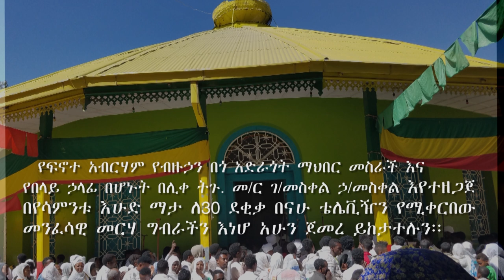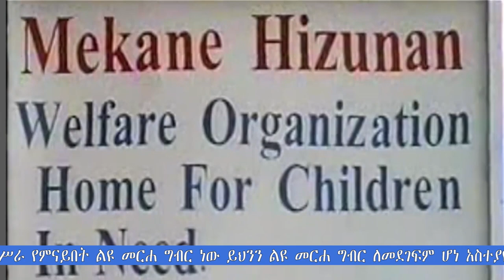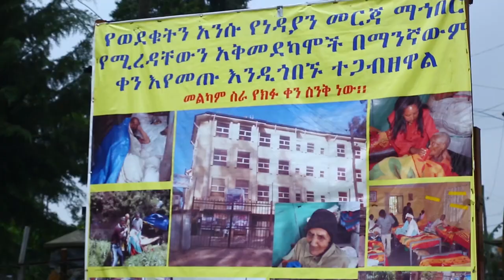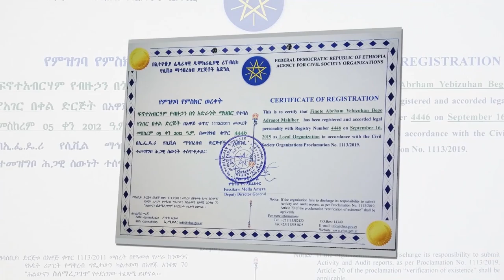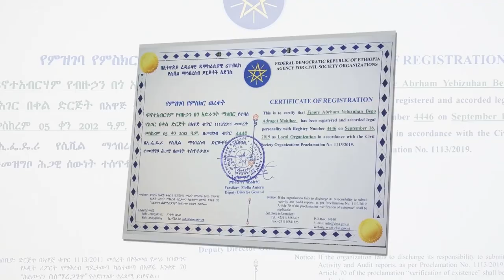የልደት በዓልን ምክንያት በማድረግ የተከናወነ የበጎ አድራጎት እርዳታ